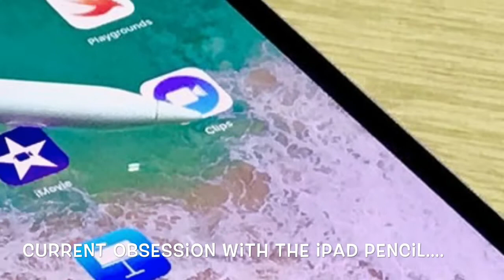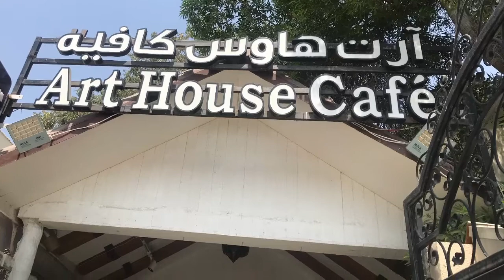PhD Queen Vlog 26 Research Diaries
Research diaries form an important part of my PhD journey, get a glimpse into my life as I document my PhD dates and even more to do stuff. Hope that this Phd vlog has given you an insight into the journaling and record keeping in a PhD.